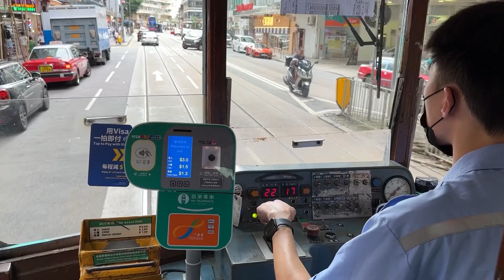ट्रेन का सफर बहुत अच्छा रहा